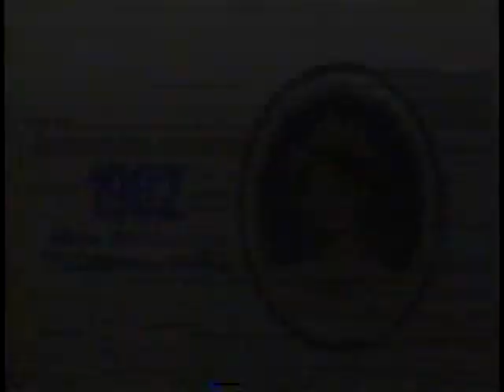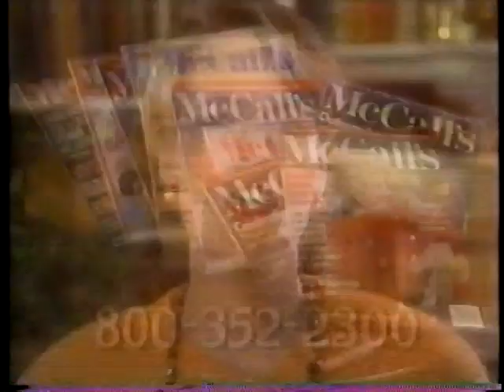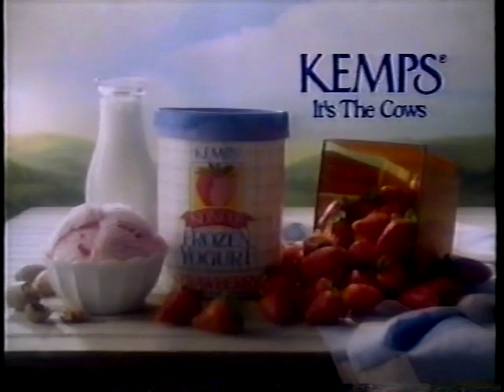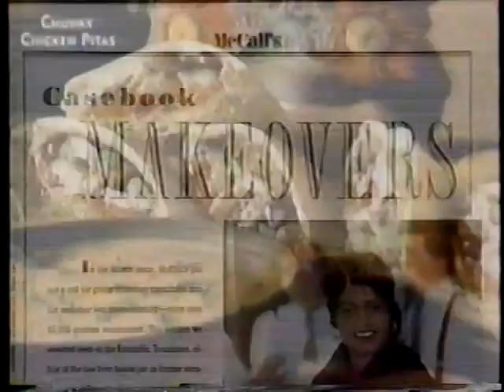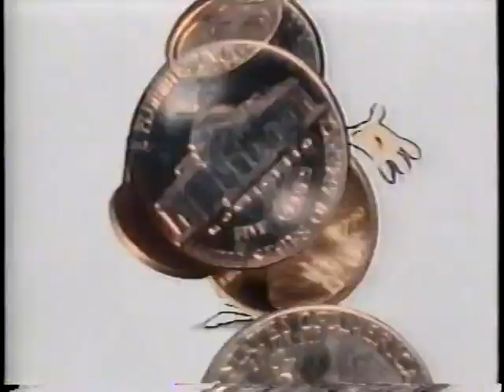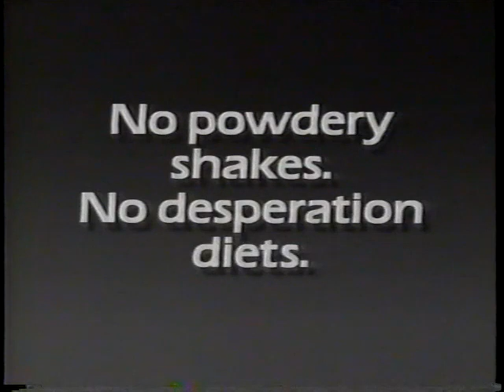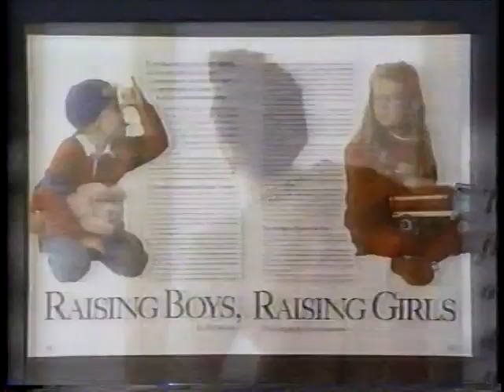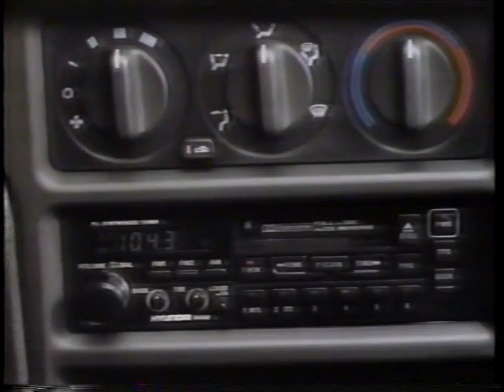Miss Wisconsin Pageant 1991